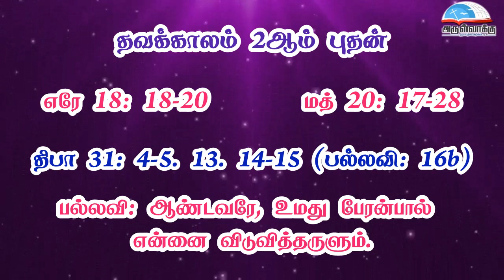தவக்காலம் 2ஆம் வாரம் - புதன் வாசகங்கள் | மறைத்திரு. அமிர்தராச சுந்தர் ஜா.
தவக்காலம் 2ஆம் வாரம் - புதன் வாசகங்கள் | மறைத்திரு. அமிர்தராச சுந்தர்  ஜா. - 02nd Wednesday of Lenten Week Wednesday Readings | Fr. Amirtharasa Sundar  J

• திருவிவிலியம்
• வானொலி
• செபமாலை
• சிலுவைப்பாதை
• செப வேண்டுதல்
• திருவழிபாட்டு நாட்குறிப்பு
போன்ற சேவைகளைப் பெற அன்டராய்டு கைபேசியில்

Bank Name: Karur vysya bank
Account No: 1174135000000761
Name : Arulvakku Trust
Branch: Palayamkottai, Tirunelveli - 627 002
IFSC Code: KVBL0001174
UPI ID: amirsundar@oksbi